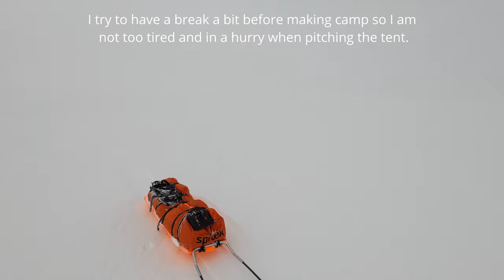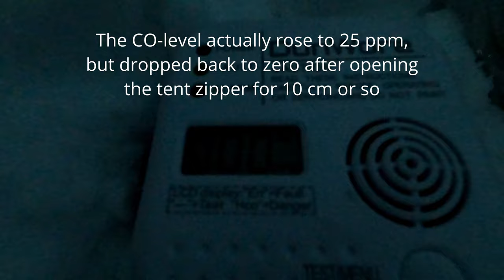Arctic Spring Tour, Finland: Snow & Ice #14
A week long ski-tour in the Käsivarsi Wilderness -area in Finnish Lapland starting from Kilpisjärvi. I camped in my old Hilleberg Nallo -tent and encountered strong winds for a couple of days. But there were also times of excellent weather:)

This channel is about varied outdoor activities, adventures and nature scenes; paddling, boating, hiking, camping, photography etc. mostly in Finland and northern Scandinavia, but also elsewhere in the world.